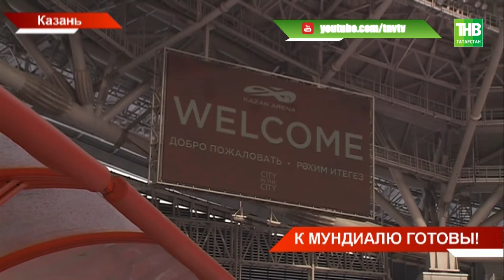Казань станет визитной карточкой России во время Чемпионата мира по футболу - ТНВ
А значит столица должна быть вне конкуренции. Об этом в ходе заседания республиканского оргкомитета «Россия-2018» заявил Президент Татарстана Рустам Минниханов. В Казани сегодня с заключительной инспекцией делегация Фифа и оргкомитет мундиаля. Их вердикт: столица практически готова к Чемпионату Мира.  Жителей и гостей города, как и на Кубке Конфедераций ждут "последняя миля», бесплатный проезд на автобусах и футбол в исполнении лучших игроков планеты. Чем еще порадуют фанатов игры?

Координаты:
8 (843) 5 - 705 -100

Таяну ноктасы. В эфире: пн, вт, ср, чт - 19:00

7 дней. В эфире: вс - 19:30, 21:30